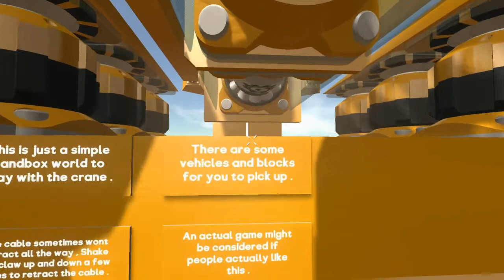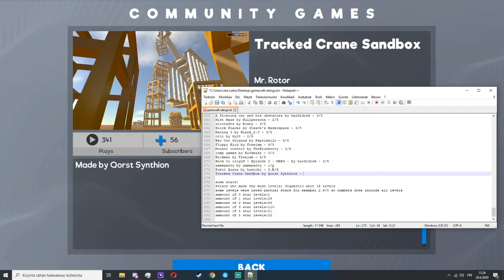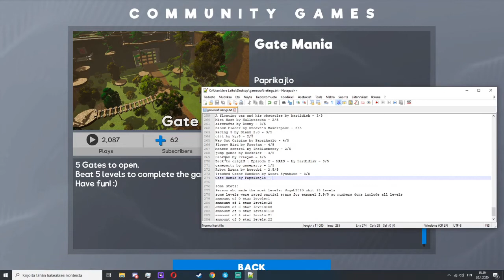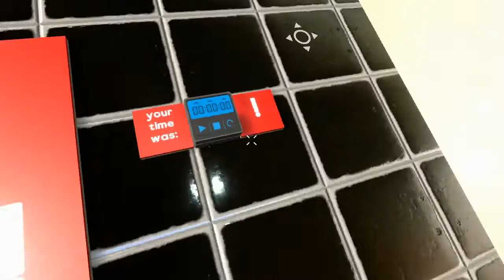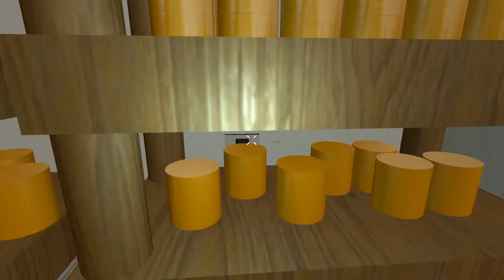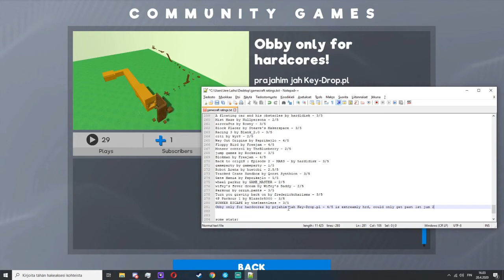Playing every gamecraft game part 10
Playing more gamecraft games. lower resolution than in last video, but still pretty good.